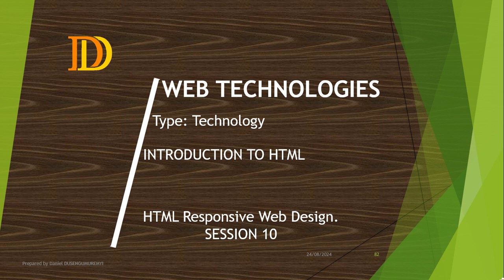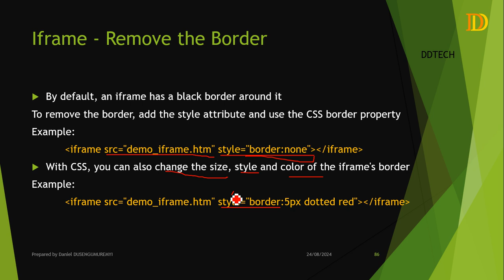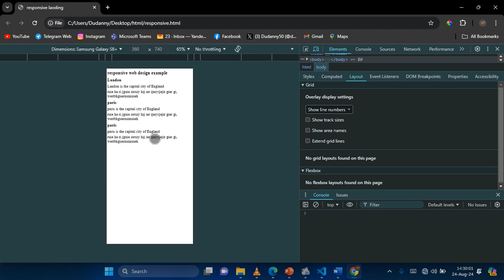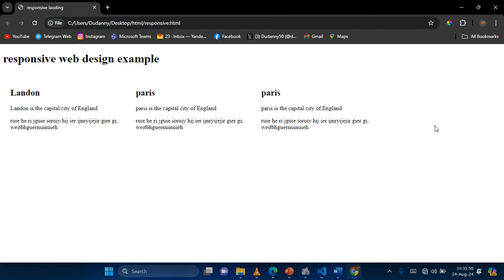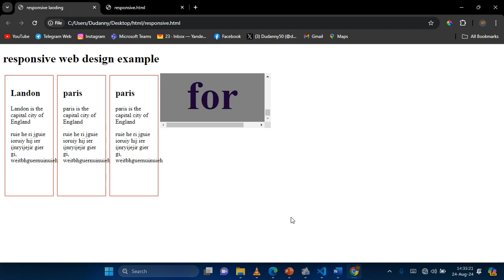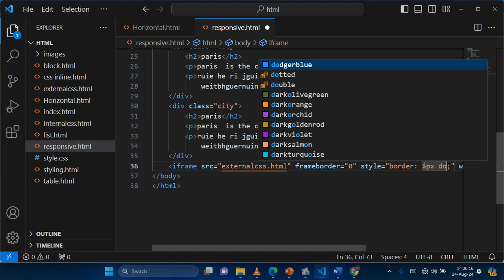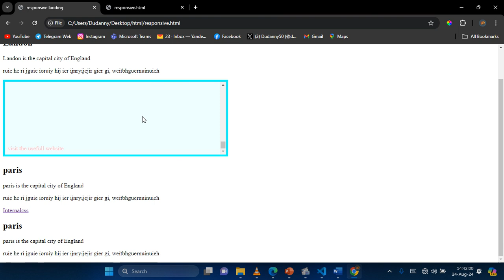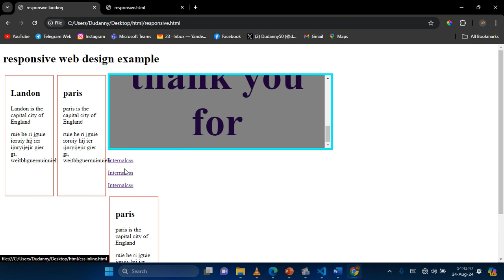SESSION_10 INTRODUCTION TO HTML (Responsive and Iframe in HTML web page)